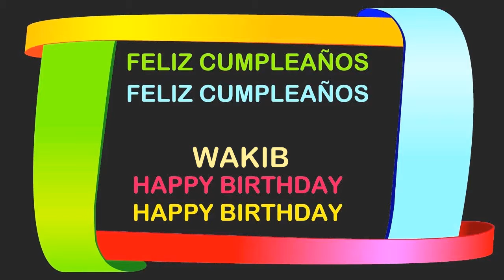Wakib Birthday Postcards & Postales